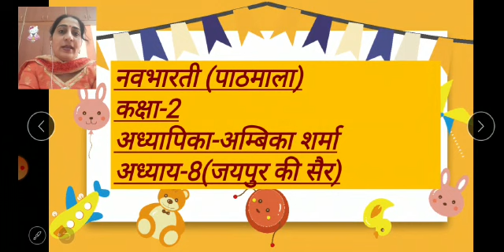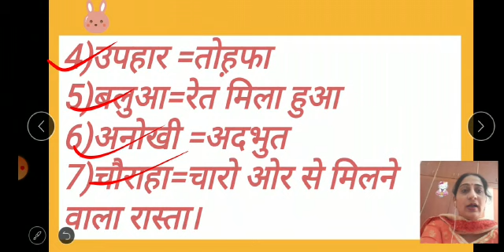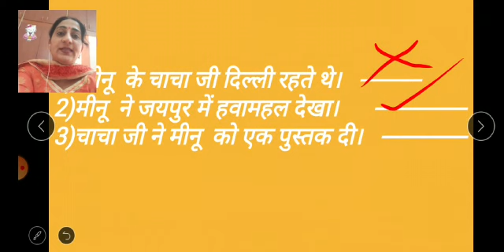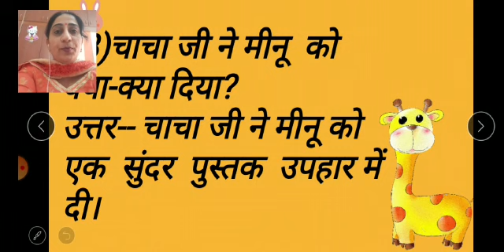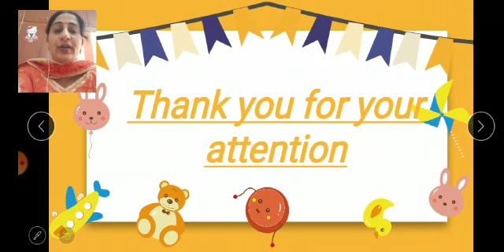Subject Hindi Class 2 Ch - 8 (जयपुर की सैर - प्रश्न उत्तर)